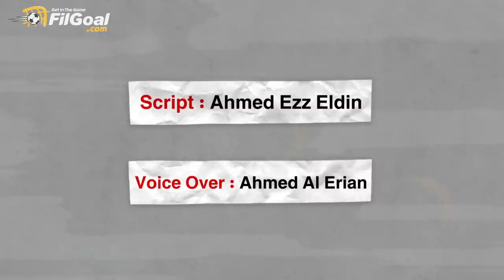أنا دروجبا (9) - شكرا مصر.. وكلماتي وحدت كوت ديفوار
السلسلة مأخوذة عن سلسلة "أنا دروجبا" المنشورة على موقع FilGoal.com في وقت سابق، والقائمة على ترجمة لكتاب "Commitment" عن قصة حياة ديدييه دروجبا.